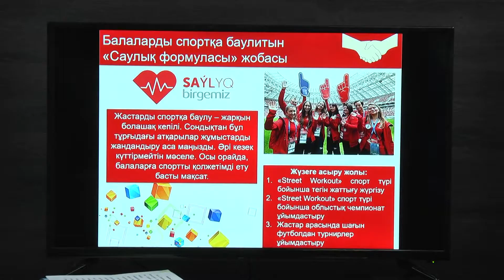03/03/2020 - Бірінші Қарағанды телеарнасының жаңалықтары